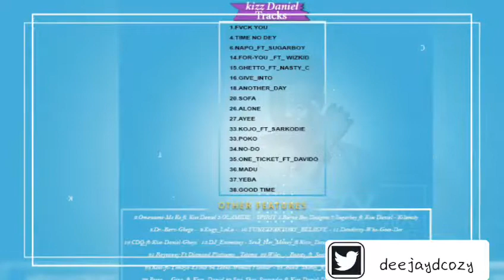BEST OF KIZZ DANIEL MIX BY DJ DCOZY [Preview]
Get full Audio Here

OR

BEST OF KIZZ DANIEL MIX BY DJ DCOZY
TRACKS LIST
0.INTRO-DJ DCOZY(DaMix-Icon)
1.Kizz-Daniel-Fvck
2.Omawumi-Me Ke ft. Kiss Daniel
3.OLAMIDE - SPIRIT
4.Kizz Daniel - Time No Dey
5.Burna Boy Dangote
6.Sugarboy ft. Kiss Daniel - Kilamity
7.Kiss_Daniel_-_Napo_Ft_Sugarboy
8.Dr.-Barz-Gbege
9.Eugy_LoLo
10.TUNEZFAKTORY_BELIEVE
11.Dandizzy-Who-Goes-Der
12.CDQ-ft-Kiss-Daniel-Gbayi
13.DJ_Enimoney_-_Send_Her_Money_ft_LK_Kuddy_Kizz_Daniel_Olamide_Kranium
14.Kizz-Daniel-ft-Wizkid-For-You
15.Kizz_Daniel_-_Ghetto_ft_Nasty_C
16.Kiss_Daniel_-_Give_Into
17.Victor AD - Emoji
18.Kiss_Daniel_-_Another_Day
19.Koffee - Toast
20.Kiss-Daniel-Sofa
21.Rayvanny Ft Diamond Platnumz_ Tetema
22.Wiley_-_Boasty_ft_Sean_Paul_Stefflon_Don_Idris_Elba
23.Kcee-ft-Timaya-Erima
24.Tekno-Woman
25.Flavour - Awele
26.Kiss_Daniel_-_Alone
27.Kizz Daniel - Ayee
28.DJ_Shabsy_ft_Kiss_Daniel_Sugarboy_-_Raba
29.Becca_-_Gina_ft_Kizz_Daniel
30.Seyi-Shay-Surrender-ft-Kiss-Daniel-Dj-Neptune
31.Kizz_Daniel_-_Kojo_ft_Sarkodie
32.Fireboy-DML-Jealous
33.Kizz-Daniel-x-MOG-Beatz-Poko
34.KISS-DANIEL-FLYBOY-I.N.C-NO-DO
35.Kizz_Daniel_-_One_Ticket_ft_Davido
36.Kizz-Daniel-Madu
37.Kiss Daniel - Yeba
38.Kiss Daniel - Good Time
OUTRO